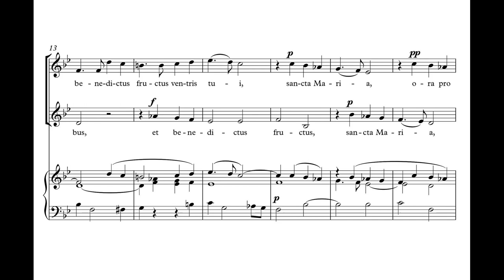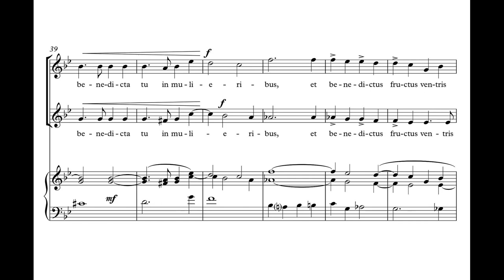Rheinberger, Joseph Gabriel (1839 - 1901) Ave Maria in Bb - Dur WoO 7, 1 (1884)